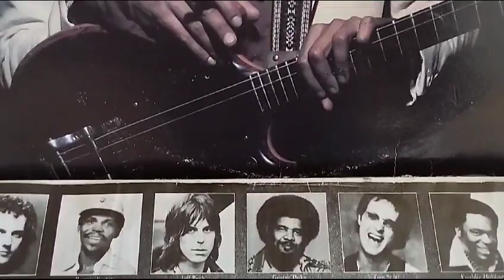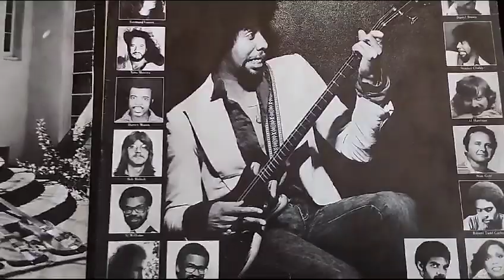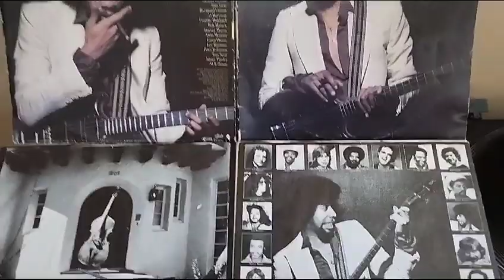Jamaican Boy - STANLEY CLARKE (Vinyl sound)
from the album "I Wanna Play For You" STANLEY CLARKE 1979